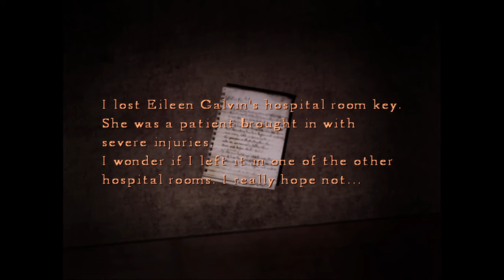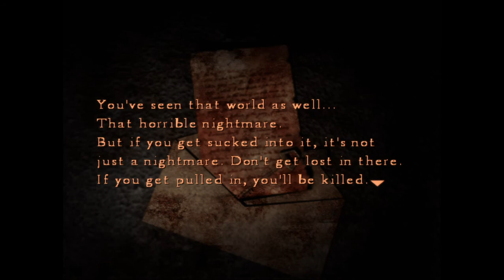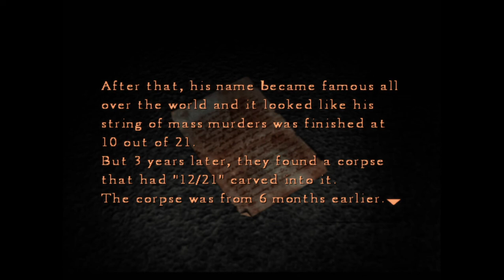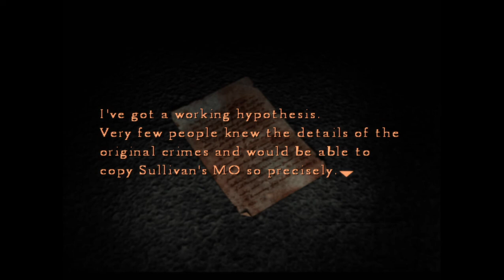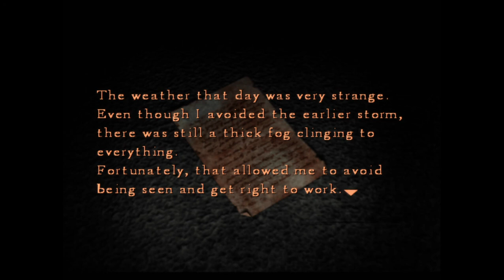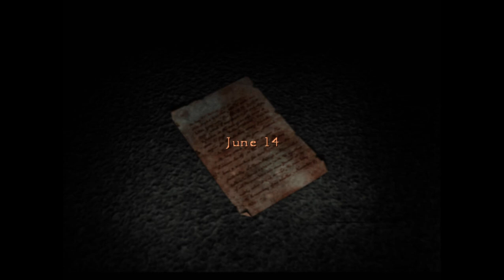Silent Hill 4: The Room "Walkthrough, Part Five"